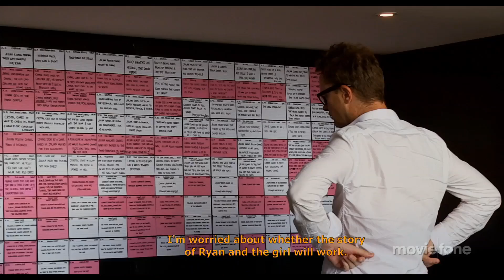'My Life Directed by Nicolas Winding Refn' Trailer (2015)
Official trailer for the documentary 'My Life Directed by Nicolas Winding Refn'

Filmmaker Liv Corfixen, wife of Nicolas Winding Refn, follows her husband as he directs "Only God Forgives" in Thailand.

Theatrical Release Date: February 27th, 2015
Director: Liv Corfixen
Genre: Documentary